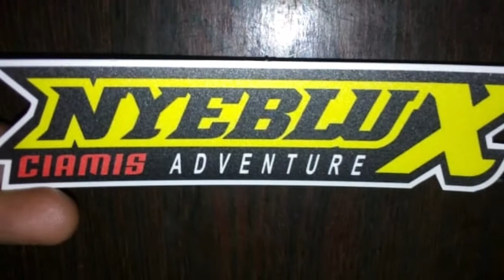Cara merubah frame 24 menjadi 20 || MINION || MINITREK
Bahan Wimcycle Five Rams ukuran 24"
Video ini sekedar pembelajaran
Berbagi pengalaman tentang cara merubah frame sepeda ukuran 24" menjadi 20"